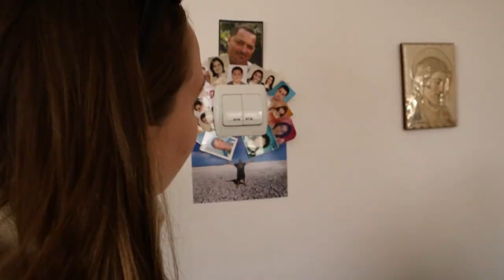La multi ani, Mathias🙏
➡️ Salutare. Noi suntem Familia Colu, din Constanta si odată cu pandemia, am inceput să postăm mai des pe canalul nostru de youtube!
➡️Copiii sunt foarte incântati, iar noi ne bucurăm in primul rând că putem păstra amintirile cu familia peste ani si ani! ❤
🔔 Bifează si clopoțelul ca să fii notificat de fiecare dată când vom posta!

➡️Prețuiește fiecare moment petrecut împreună cu cei dragi! 🙏❤
Vă îmbrățișăm🤗